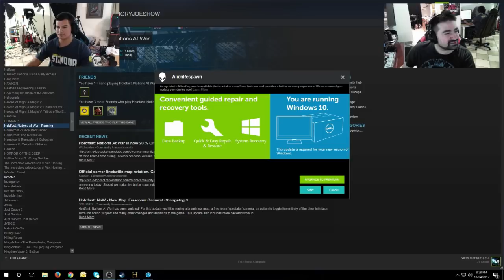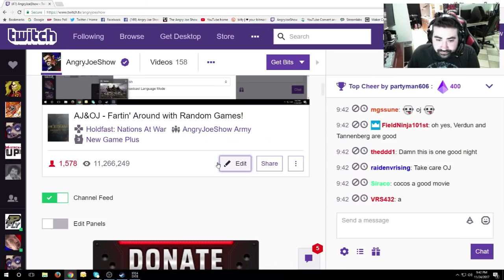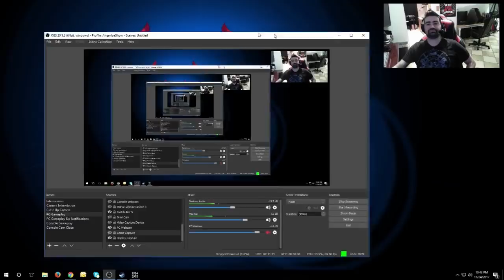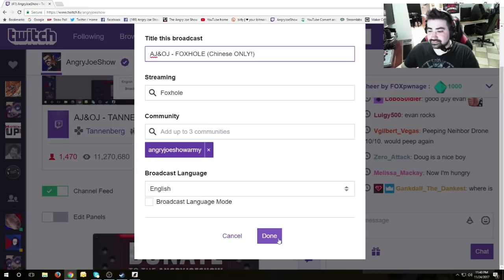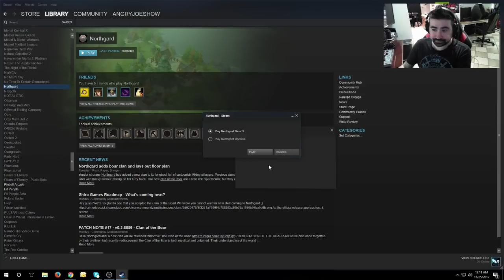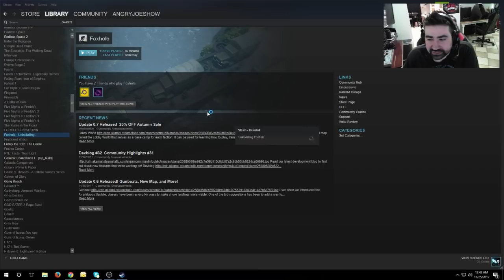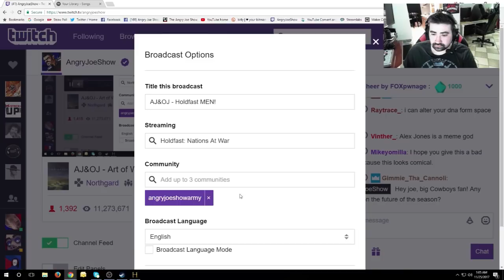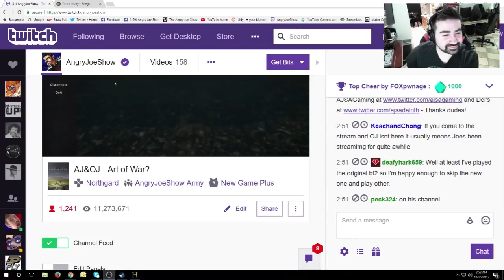Angry Joe plays Holdfast Nations At War part 2